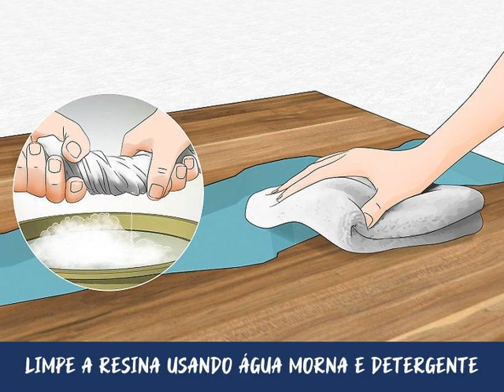Como Polir Objetos de Resina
Você tem um acessório ou um móvel feito de resina, mas ela está ficando fosca e áspera? Então está na hora de polir o material. Essa é a melhor estratégia para devolver o brilho à superfície! Por sorte, o processo não tem nada de complicado: basta limpar e lixar a resina e, por último, aplicar o composto para polimento.